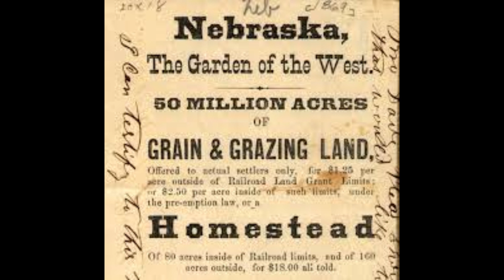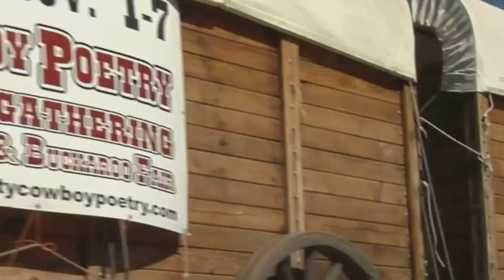How The Homestead Act Worked (1862)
This is a brief story of the homestead act of 1862 and how it worked.